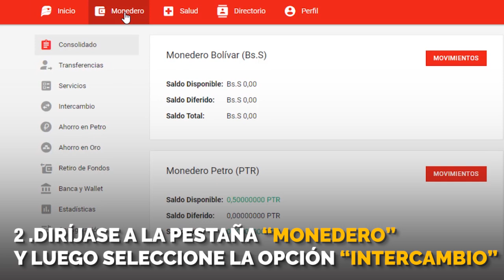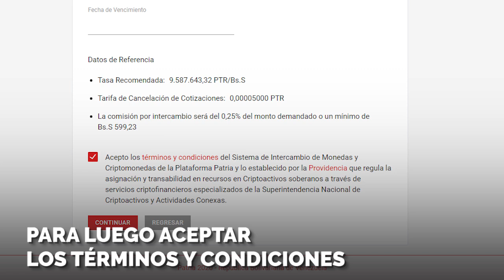¿Cómo se cambian petros a bolívares?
Ya es posible realizar la conversión de los petros que quedaron pendientes en el Sistema Patria durante la jornada del mes de diciembre pasado, sin embargo, usuarios han reportado que la plataforma no está funcionando y que solo unos pocos han logrado obtener el cambio en bolívares.

Si deseas cambiar el petro, fijado como el procedimiento del gobierno de Nicolás Maduro para realizar trámites legales e incluso otorgar pagos y bonos a jubilados, pensionados y ciudadanos con el carnet de la patria, te contamos en claves cuáles son los pasos que debes seguir para hacerlo de acuerdo a la información oficial.

Cuéntenos, ¿cuál ha sido su caso?

Imágenes: Sistema Patria, sputnik, EP Mundo, El Nacional, Noticiascol